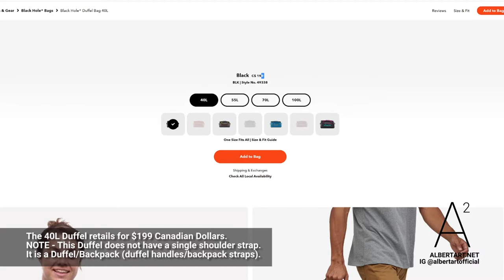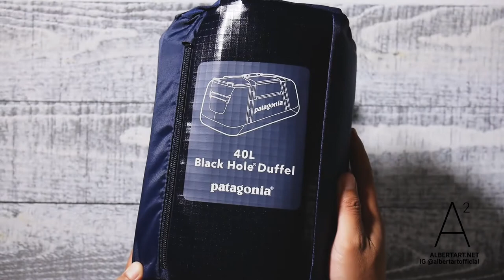PATAGONIA FOR PHOTOGRAPHERS! UNBOXING PATAGONIA BLACK HOLE 40L DUFFEL BAG 2022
UNBOXING the Patagonia Black Hole 40L Duffel
The Black Hole Duffel is perfect for travel, and everyday!
Available in many colors and sizes - 40L, 55L, 70L, and 100L!
variants.

The 40L Duffel retails for $199 Canadian Dollars.
NOTE - This Duffel does not have a single shoulder strap.
It is a Duffel/Backpack (duffel handles/backpack straps).

The Classic Navy in this video
is not available on the Patagonia Website at the time of this video.
It was purchased from a local store called Elements Outfitters.

The Duffel is tightly packed. Unfolding it can be a little tricky.
Aside from the backpack straps, the duffel is one piece.
Careful not to damage any zippers or seams when unpacking.

The bottom of the Duffel has padding and light thin
material all around. Very nice material and design.
Similar to the Black Hole waist pack.

Overall, the Black Hole 40L Duffel is nice quality bag.
40L is a good size for everyday travel and adventure.
The backpack feature is very useful.

Patagonia Black Hole 40L Duffel Bag
Retails for $199 CAN
Albert Art Video + Photo
Video Production, Photography, Filmmaking.

BUY MY STOCK PHOTOS, AND STOCK VIDEOS.